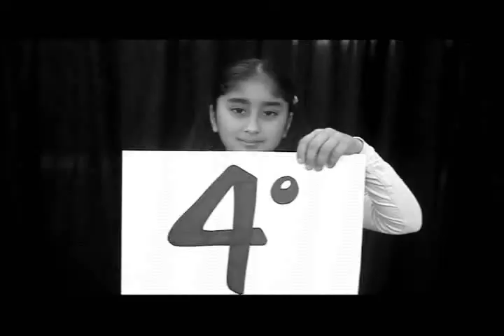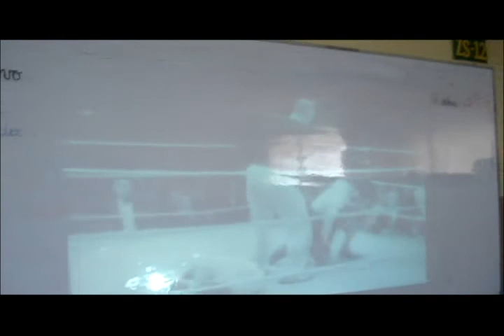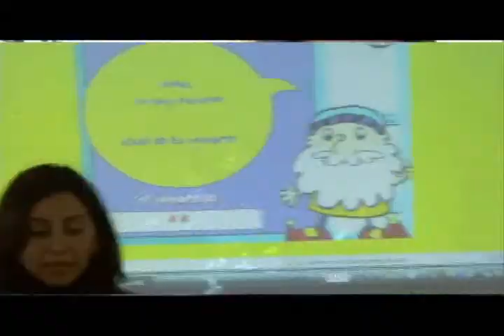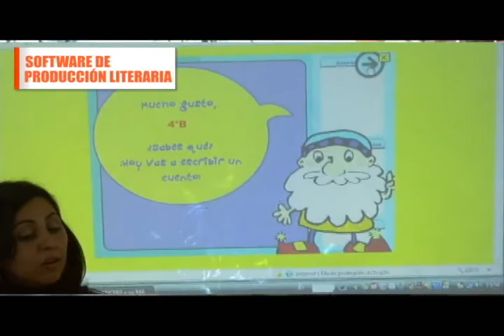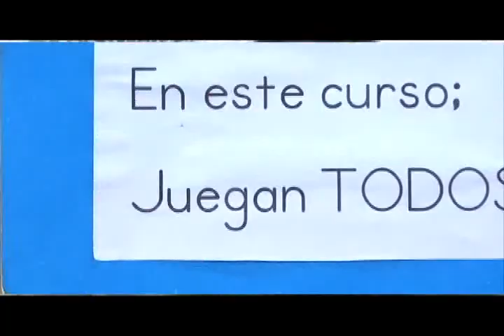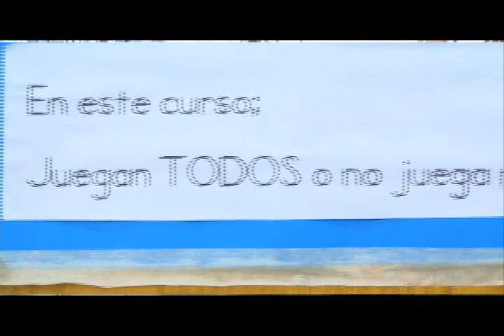Colegio Navarra - Orígenes - Puente Alto